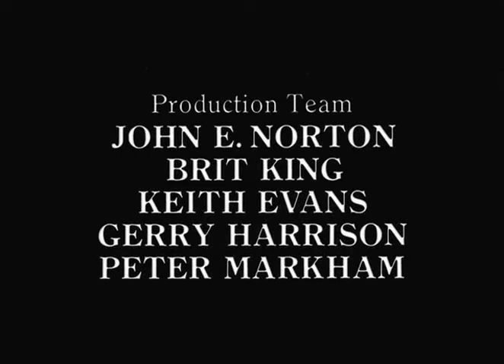''She Fell Among Thieves'' (1978) Eileen Atkins, Michael Jayston, Malcolm McDowell, Karen Dotrice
In 1922, in the French Pyrenees, a villainess called Vanity Fair is trying to marry off her young and innocent stepdaughter by any vile means necessary in order to inherit the 20 million pounds that her late aristocrat husband and the girl's father left to his daughter as long as the girl does not marry before coming of age. Since this will happened after the girl's upcoming birthday, Vanity in desperation even tries drugging the girl and arranging a forced wedding but her plan fails at the last second when the groom-to-be suddenly drops dead. Handsome British lord Richard Chandos, who's in France on vacation, finds the dead body and decides to investigate the matter himself. Can he outwit Vanity and save the girl from the cruel fate that Vanity plans for her?
Starring Malcolm McDowell, Michael Jayston, Eileen Atkins, Karen Dotrice, Sarah Badel, Richard Pearson, Freda Jackson. Directed by Clive Donner. Based on the book by Dornford Yates.